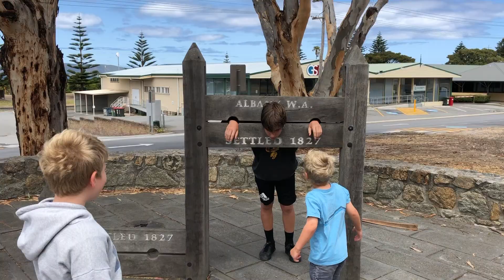Western Australia - Great Southern Exodus 2020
Family trip to Western Australia's Great Southern coast with friends, visiting Albany, Denmark, West Cape Howe National Park and surrounds.